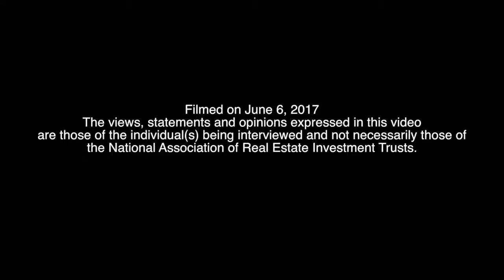Apartments: No Slowdown in Supply Growth in 2018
Green Street does not expect a material slowdown in supply growth in 2018 for the apartment sector. According to Analyst Conor Wagner, housing starts have not shown any notable deceleration. Meanwhile, the economics of development still look attractive enough for projects to get started. On the demand side, activity has slowed in line with more muted job growth.